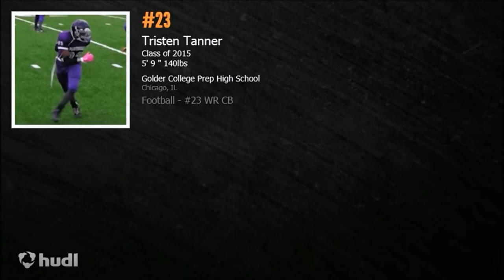Tristen Tanner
Career highlights and Golder College Prep